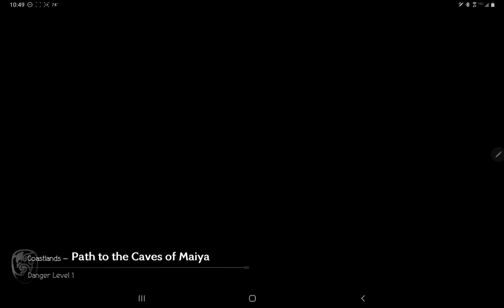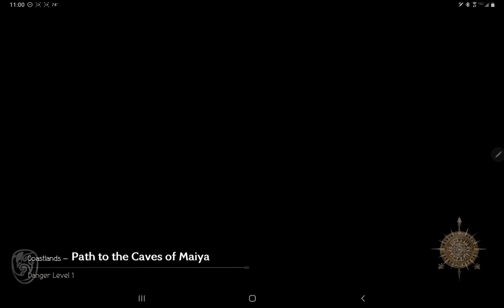Octopath Traveler - 06 - Tressa - Ch1